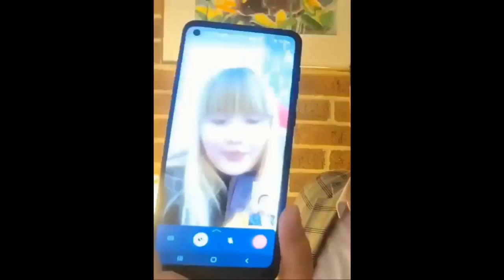Ещё один случай как силовики забрали раненого 22-летнего Даурена Бакиева из больницы.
31 января 2022 года

Пос. Туретам (Кызылорда)

5 января 2022 года, 22-летний Даурен Бакиев получил огнестрельное ранение в ногу, когда возвращался из работы домой в городе Алматы. Был госпитализирован в больницу.

9 января его должны были выписать. Однако, 8 января 2022 года, он исчез, на звонки родных не отвечал. Позднее стало известно, что сотрудники правоохранительных органов забрали Даурена со всеми остальными ранеными из больницы.

Сестре Даурена, Бакиевой Ляйле известно только, то что ее брата содержат под заключением в «исправительном учреждении» (она не сообщили где). Ему не позволяют передать продукты и вещи, не дают возможности встретиться с родными.

Бакиев Даурен – круглая сирота, у него есть только родная сестра Бакиева Ляйля и маленькая дочь. В ту ночь, 5 января, он даже не принимал участия в митинге.

Скорее всего, Даурен, как и все остальные, произвольно задержанные в дни мирных митингов и после них, подвергался жестоким пыткам. Если его до сих пор не выпустили, то вероятно на него сфабриковали политически мотивированное уголовное дело.

Данный случай в очередной раз демонстрирует произвольный характер и политический мотив преследования мирных граждан.